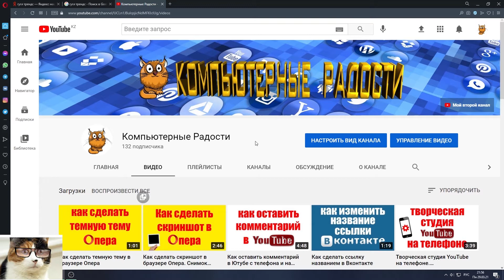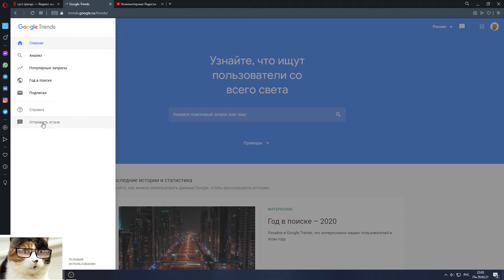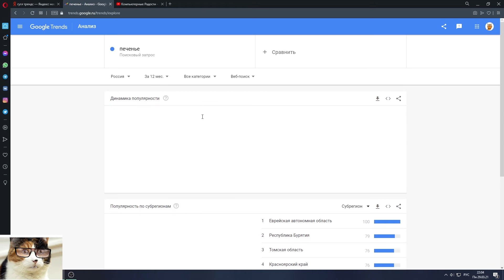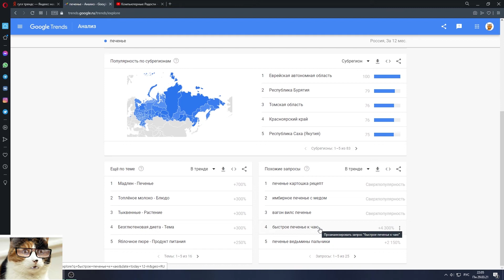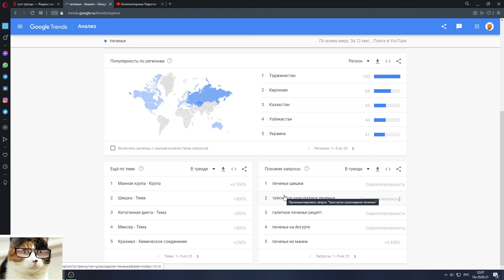Гугл Трендс как пользоваться. Самые популярные поисковые запросы Ютуб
Сегодня покажу где можно искать самые популярные поисковые запросы на Гугл и покажу как пользоваться Гугл Трендс. Google trends - это платформа, которая проводит анализ всех поисковых запросов, которые поступали в гугл за несколько лет и затем выдает анализ по популярности темы и конечно же показывать тренд запросов. Кроме того она подбирает популярные теги по интересующей вас теме и показывает предполагаемый интерес к теме на ближайшее время. И так как Ютуб - это часть гугла, то все это относиться и к поисковику Ютуба. То есть вы можете благодаря Гугл Трендс понять, что именно интересует вашу аудиторию в данный момент, узнать, к чему растет интерес и подготовить соответствующие публикации. Подобрать самые популярные теги для ваших видео теперь проще!